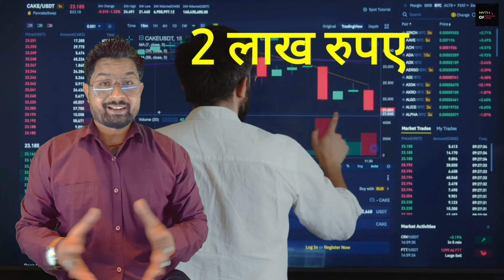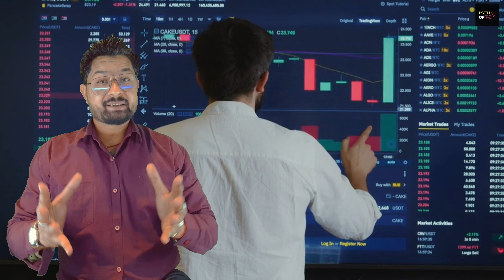क्या कीमत है आपकी ?|| What Is Your Life Value ?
आज इस विडिओ मे मै इन्सान कि मानसिक स्थिति के द्वारा अपने जीवन की कीमत  का आकलन करने और खुद को दूसरो से कमजोर समझने की मनोवैज्ञानिक, वैचारिक स्थिति की बात  कर रहे है ! धन्यवाद 🙏

this story is inspired by the chhanel :-dare to do motivational channel

why life has a value ?
what does the value of human life mean ?
how do you value life as a person ?
how do I find my life value ?
what does it mean to know your value ?
what is the true value of life ?
how do you know you have value ?

what_is_psychologyek kadam safalta ki orhow do i find my life valuehuman behaviorhuman psychologyknowing your costknowing your valuelife costmyth of psychologyreactionsocial psychologysociatythinking valuevinit soniwhat is life costwhat is life value ?what is your value